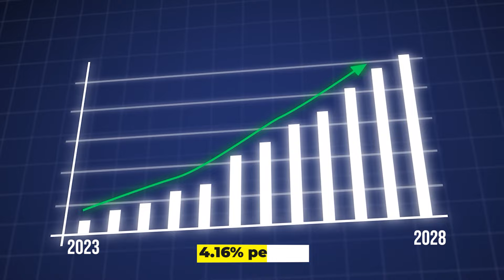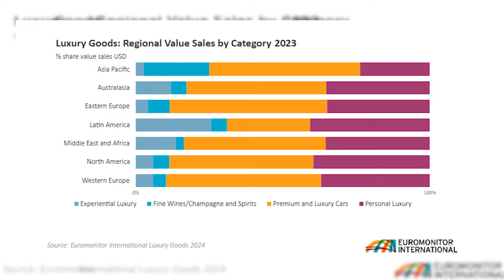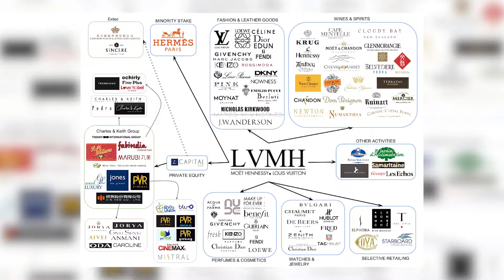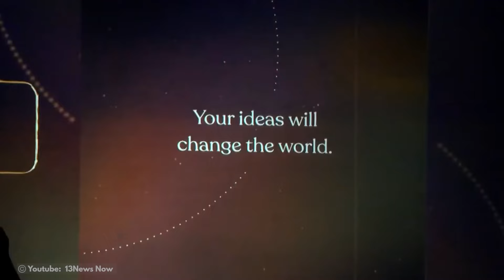Pharrell Williams Takes Hong Kong by Storm for His Second LV Show || Louis Vuitton Fashion Show 2024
𝐇𝐞𝐲 𝐘𝐨𝐮𝐓𝐮𝐛𝐞 𝐋𝐨𝐯𝐞𝐫𝐬, 𝐖𝐞𝐥𝐜𝐨𝐦𝐞 𝐭𝐨 “𝐋𝐮𝐱𝐮𝐫𝐲 𝐏𝐫𝐢𝐦𝐚”

𝐘𝐨𝐮 𝐚𝐫𝐞 𝐢𝐧 𝐭𝐡𝐞 𝐫𝐢𝐠𝐡𝐭 𝐩𝐥𝐚𝐜𝐞 𝐢𝐟 𝐲𝐨𝐮 𝐚𝐫𝐞 𝐥𝐨𝐨𝐤𝐢𝐧𝐠 𝐭𝐨 𝐝𝐢𝐬𝐜𝐨𝐯𝐞𝐫 𝐭𝐡𝐞 𝐦𝐨𝐬𝐭 𝐠𝐥𝐚𝐦𝐨𝐫𝐨𝐮𝐬 𝐩𝐥𝐚𝐜𝐞𝐬, 𝐩𝐫𝐨𝐝𝐮𝐜𝐭𝐬, 𝐚𝐧𝐝 𝐩𝐞𝐨𝐩𝐥𝐞 𝐢𝐧 𝐭𝐡𝐞 𝐰𝐨𝐫𝐥𝐝. 𝐖𝐞 𝐚𝐫𝐞 𝐡𝐞𝐫𝐞 𝐭𝐨 𝐢𝐧𝐬𝐩𝐢𝐫𝐞 𝐲𝐨𝐮 𝐚𝐧𝐝 𝐞𝐱𝐩𝐚𝐧𝐝 𝐲𝐨𝐮𝐫 𝐢𝐦𝐚𝐠𝐢𝐧𝐚𝐭𝐢𝐨𝐧.

Pharrell Williams, in collaboration with Louis Vuitton, presents a breathtaking showcase of the latest trends and styles set to redefine men’s fashion for the upcoming season. Witness the convergence of music, art, and couture in this remarkable display of sartorial elegance and cultural fusion.

Join us for an inside look at the runway, behind-the-scenes moments, exclusive interviews, and an up-close view of the stunning designs that graced the catwalk.

𝐒𝐡𝐚𝐫𝐞 𝐲𝐨𝐮𝐫 𝐨𝐩𝐢𝐧𝐢𝐨𝐧𝐬 𝐚𝐧𝐝 𝐭𝐡𝐨𝐮𝐠𝐡𝐭𝐬 𝐢𝐧 𝐭𝐡𝐞 𝐜𝐨𝐦𝐦𝐞𝐧𝐭 𝐬𝐞𝐜𝐭𝐢𝐨𝐧.

𝐋𝐮𝐱𝐮𝐫𝐲 𝐏𝐫𝐢𝐦𝐚 𝐢𝐬 𝐲𝐨𝐮𝐫 𝐠𝐨-𝐭𝐨 𝐜𝐡𝐚𝐧𝐧𝐞𝐥 𝐟𝐨𝐫 𝐚𝐥𝐥 𝐭𝐡𝐢𝐧𝐠𝐬 𝐥𝐮𝐱𝐮𝐫𝐲. 𝐅𝐚𝐬𝐡𝐢𝐨𝐧, 𝐜𝐚𝐫𝐬, 𝐭𝐫𝐚𝐯𝐞𝐥, 𝐥𝐢𝐟𝐞𝐬𝐭𝐲𝐥𝐞, 𝐥𝐚𝐯𝐢𝐬𝐡 𝐞𝐯𝐞𝐧𝐭𝐬 𝐚𝐧𝐝 𝐩𝐚𝐫𝐭𝐢𝐞𝐬 - 𝐰𝐞 𝐡𝐚𝐯𝐞 𝐢𝐭 𝐚𝐥𝐥. 𝐉𝐨𝐢𝐧 𝐮𝐬 𝐚𝐬 𝐰𝐞 𝐝𝐢𝐬𝐜𝐨𝐯𝐞𝐫 𝐭𝐡𝐞 𝐦𝐨𝐬𝐭 𝐠𝐥𝐚𝐦𝐨𝐫𝐨𝐮𝐬 𝐩𝐥𝐚𝐜𝐞𝐬, 𝐩𝐫𝐨𝐝𝐮𝐜𝐭𝐬, 𝐚𝐧𝐝 𝐩𝐞𝐨𝐩𝐥𝐞 𝐢𝐧 𝐭𝐡𝐞 𝐰𝐨𝐫𝐥𝐝. 𝐖𝐞 𝐚𝐫𝐞 𝐡𝐞𝐫𝐞 𝐭𝐨 𝐢𝐧𝐬𝐩𝐢𝐫𝐞 𝐲𝐨𝐮 𝐚𝐧𝐝 𝐞𝐱𝐩𝐚𝐧𝐝 𝐲𝐨𝐮𝐫 𝐢𝐦𝐚𝐠𝐢𝐧𝐚𝐭𝐢𝐨𝐧.

                                                            - 𝐋𝐮𝐱𝐮𝐫𝐲 𝐏𝐫𝐢𝐦𝐚 -

00:00 Intro
01:13 LV at the Belly Button of Asia
02:08 "Hong Kong is the Belly Button of Asia"
03:03 World Market for Luxury Goods
04:33 Pharrell's Halo Effect
05:11 Can the mega-brand go any further?
06:o3 The Black Ambition
07:44 Pharrell Williams
      Founder, Black Ambition

𝐓𝐡𝐚𝐧𝐤 𝐲𝐨𝐮 𝐟𝐨𝐫 𝐬𝐮𝐩𝐩𝐨𝐫𝐭𝐢𝐧𝐠 “𝐋𝐮𝐱𝐮𝐫𝐲 𝐏𝐫𝐢𝐦𝐚”